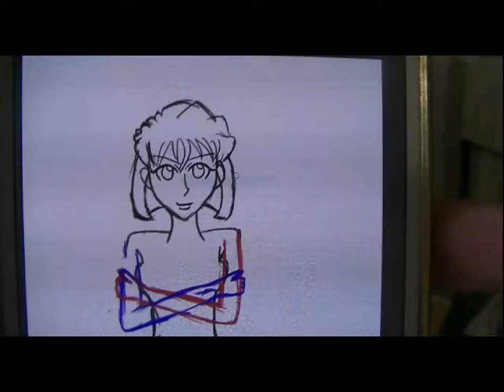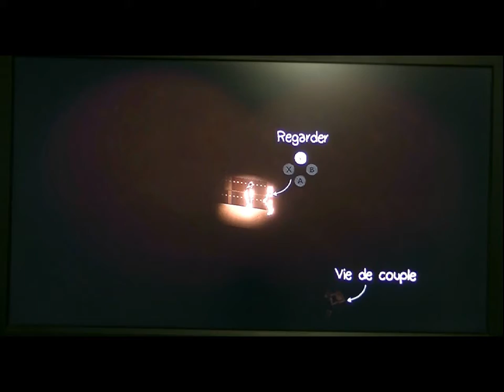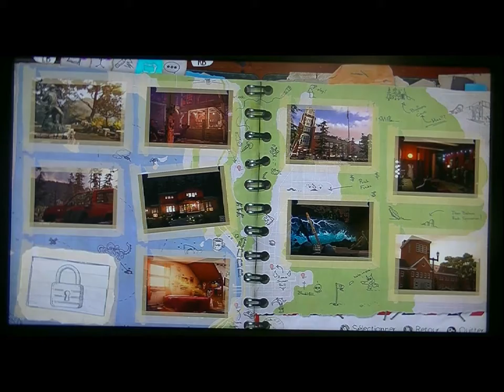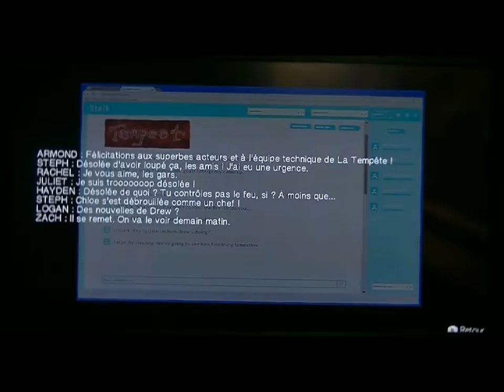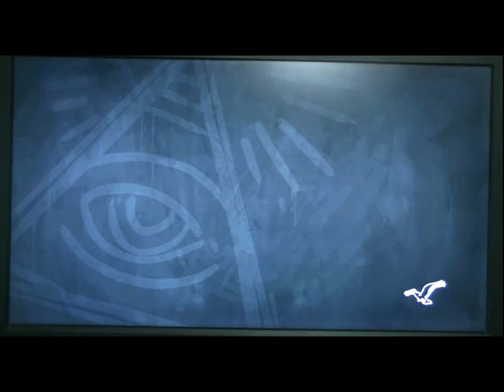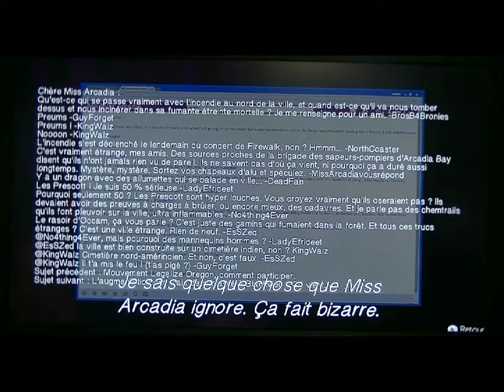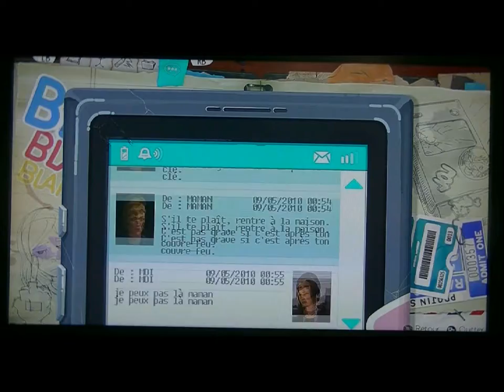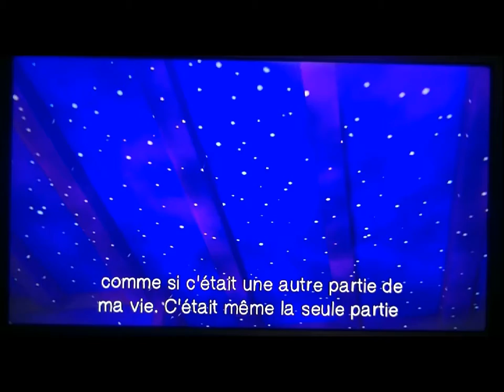Life Is Strange Before The Storm Episode 3.1 : Aïe ! Coupe Dur pour Rachel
Nous commençons ce dernier épisode par la suite de la grosse révélation que nous avons la fin du précédent, et autant dire que notre nouvelle meilleure amie va avoir dû mal avec ça. ^^